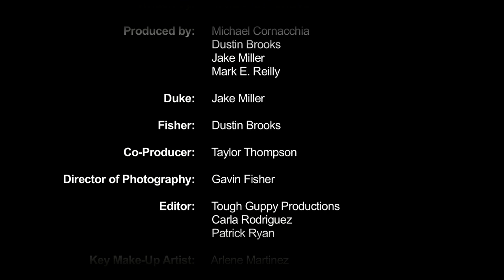ORIGIN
Directed by. Michael Cornacchia
Written by. Michael Cornacchia
Produced by. Michael Cornacchia Dustin Brooks Jake Miller Mark E. Reilly

cast
Duke .Jake Miller
Fisher. Dustin Brooks

Co-Producer. Taylor Thompson

Director of Photography. Gavin Fisher

Editor. Tough Guppy Productions - Patrick Ryan
Key Make-Up Artist. Arlene Martinez
Puppeteer. John Duarte
Catering. Gracie's Kitchen
Audio Engineer. Ameesh Shah
Opening Titles. Alex Janson
Creature Design. Arlene Martinez
Score Produced by. Ramon Reyes
Audio Post Production. Hey! Productions - Dell Celestial Tim Cooper
Audio Post Production Mixer. Ivan Donadic
Color Correction. Fisher Film Works